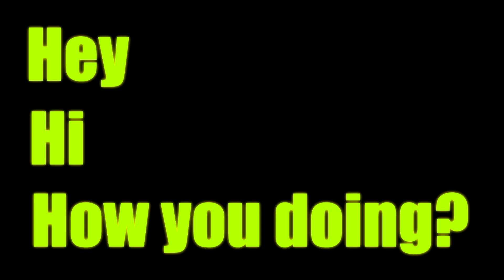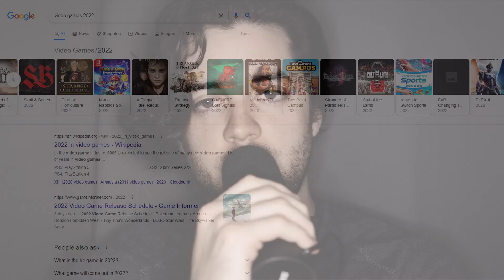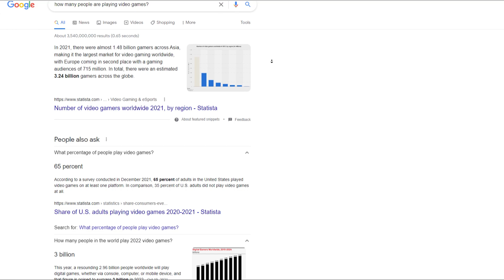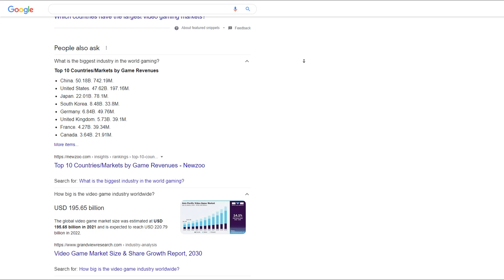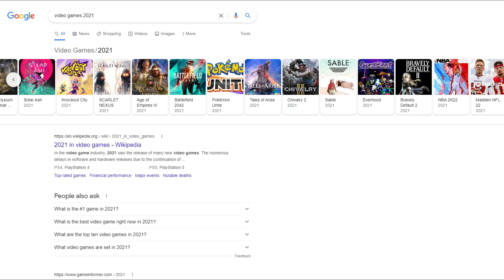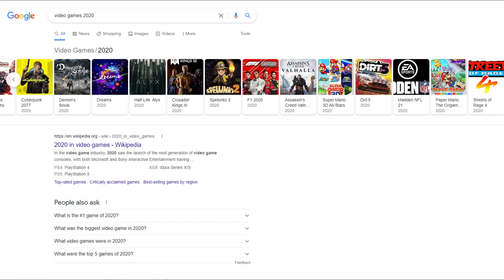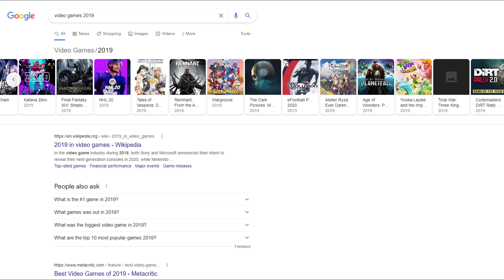The Many LIES of "Modern Gaming"